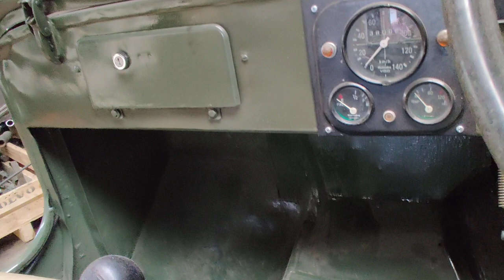Willy's Completely Restored Jeep Zone Bangalore Olive Green High Bonnet 4*4 Gear 235/75/15 MT Tyres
Willys# CJ500# Jeep# ExArmyJeepGypsyBangalore

Willy's Completely Restored Jeep Zone Bangalore Olive Green High Bonnet 4*4 Gear 235/75/15 MT Tyres, completely Done in Bangalore, Features of the Vechicle, New Paint Job , MAT Olive Green, with 235/75/15 MT Tyres, Innova Seats, 4*4 Gear box, 1 low , 1 High, 4+1 Gear, with Di engine, Short Base, all these kind of Jeep Restoration are done with " Jeep Zone" Bangalore, for more Information Whats app Abilash @ 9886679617.

We also Deal with Ex Army Gypsy in Bangalore

New Arrival 2020 Euro 2 ,Olive Green 2005 Ex Army Maruthi Gypsy 4*4 in Stock in Bangalore Euro 2 for Sale, Orginal Paint,
engine in Smooth condition fully Serviced with HP registeration and NOC all over india available.
4*4 working condition 1.3 Mpfi petrol King Engine.
60000 kms done, and NOC all over india is provided.
We also Deal with Prad 4X4 Accessories, Bumpers, Rims , Door Hedge Stepper, Hella lights.
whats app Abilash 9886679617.